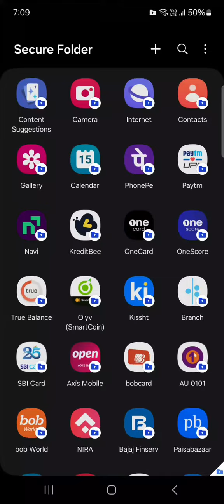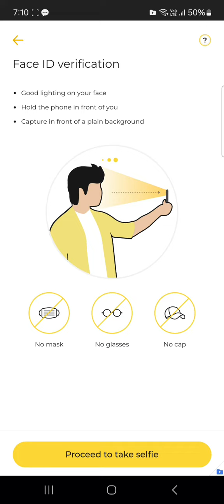loan app fast approval । instant without income proof । best credit cards 2023 । kreditbee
loan app fast approval । instant without income proof । best credit cards 2023

Govt Loan Aadhar Card Se Kaise Le || Instant Loan Aadhar Se Kaise Le || Kaise Le Loan || Loan Apply
Bajaj Insta Emi Card Rbi Ban 2023 | Bajaj Loan Rbi Ban 2023 | Bajaj Emi Card Ban by Rbi | Bajaj Loan
Chinese INSTANT LOAN App Trap | No Cibil,No Documents 🤬
Low Interest InstaLoan via Lista App -Baka Okay sa Inyo | Legit Cash Loan
1 Refer ₹1000 | Refer And Earn App | Best Refer And Earn Apps | Refer And Earn 2023 | Refer And Earn
Best Loan App Fast Approval 2023-24 || Best Loan App?
Navi App Se Paise Kaise Kamaye | Navi Refer And Earn | Navi App Refer And Earn | Navi Loan App
Paytm Postpaid option not Showing | Paytm Postpaid option show nhi ho rha hai | New tricks
...more
Loan App Fast Approval 2023 | Instant Loan App Without Income Proof | Instant Loan App | Loan App
navi app me loan kaise le 2024 - navi loan app - navi app se loan kaise le
kreditbee loan kaise le 2023 | kreditbee Loan | kreditbee se loan kaise le | instant loan app
buddy loan kaise apply kare 2023 - buddy loan - buddy loan app se loan kaise le
Best Bank For Personal Loan
Paytm Postpaid Not Working Rbi News 2023 | Paytm Postpaid Loan Not Working on payment page Rbi 2023
Top 3 Loan Apps na 30 days to Pay - Legit, Registered and Regulated
100% Real Top 5 Loan Apps of 2023-with Low Interest |Best Loan App | Best Loan App Fast Approval
Loan App Fast Approval | Personal Loan | Best Loan App | Instant Loan App | Loan App
PhonePe Se Instant Personal Loan Kaise Le Online | How To Get Loan From Phonepe | PhonePe Loan
Paano mag LOAN sa GCASH kahit mababa ang GSCORE/GCREDIT || Part 2
Navi App Me Loan Kaise le 2023 | Navi Loan App | Navi Loan App Live Proof
290K views · 4 months ago#naviloan loan #
टेंशन फ्री लोन माफ,, Ring pay- Kissht Loan-Krebitbee-Rufilo ! Dhani ! Loan repayment nahi Kiya To
Fast approval loan app Without income 2023 | New Loan App 2023 today low cibil score | Best loan app
No Bank Statement - 101% Loan Approval | Bad CIBIL Score Personal Loan Today | Loan Kaise Le
5 LEGIT CASH LOAN APPS NA MABILIS MAG APPROVE
Instant Loan App Without Income Proof | loan app fast approval | loan app | personal loan
Google Pay Se Loan Kaise Le 2023 - How To Apply Personal Loan In Google Pay - Google Pay Loan 2023
Sbi personal loan apply online | Yono Sbi real time xpress credit loan | sbi personal loan apply.
Loan app से Contact List कैसे Delete करें how to delete our contact list from loan app relative call
205K views · 11 months ago#online_loan_app #
Top 5 Legit Loan Apps Na Walang Bawas na Service Fee - Buo ang Release na Loan
Navi Loan 2023 | Navi Loan App | Navi App me Loan kaise le 2023 | Navi Loan Apply|Navi Personal Loan
Google Pay se Loan kaise le 2023 | How to get Loan from google pay | How to apply Loan in google pay
Best 5 Loan App | Loan App Fast Approval | Personal Loan App | Instant Loan App | Loan App
Best Personal Loan App Today - Zero Cibil Score ₹5000 to ₹5 Lakh Personal Loan Kaise Le
Axis Bank Personal Loan Kaise Le -😱₹5 Lakh LIVE Proof without Income Proof |Bank Se Loan Today Apply
Govt Loan Aadhar Card Se kaise le | Instant loan aadhar se kaise le | aadhar loan mobile se kaise le

loan app fast approval telugu,
loan app fast approval malayalam,
loan app fast approval 2023 telugu,